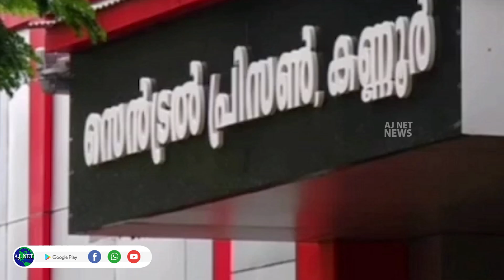ജയില്‍ ഉദ്യോഗസ്ഥര്‍ക്ക് സസ്‌പെന്‍ഷന്‍